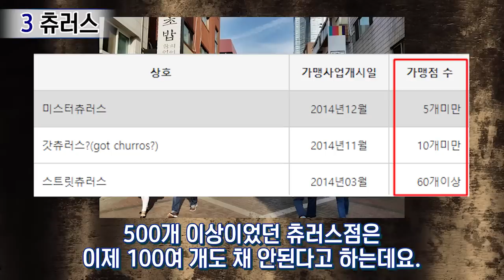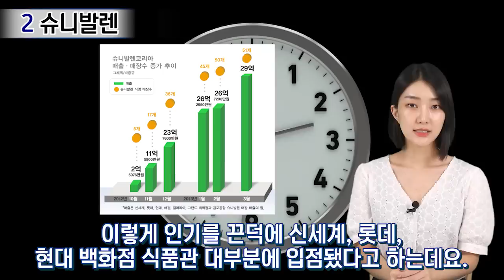반짝 유행하다 흔적도 없이 사라진 음식 TOP3